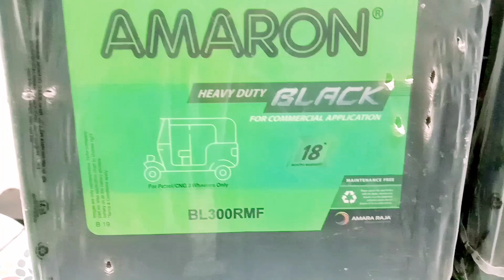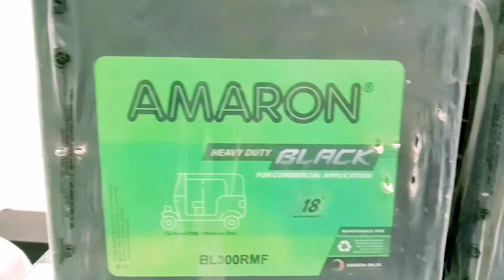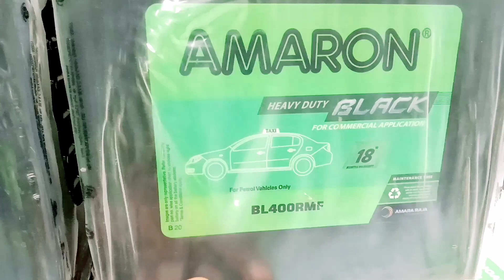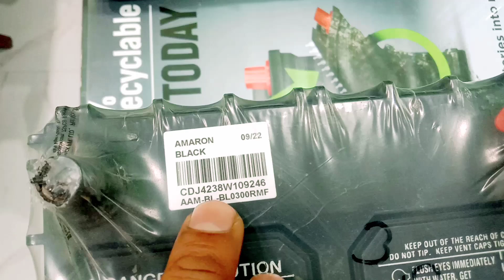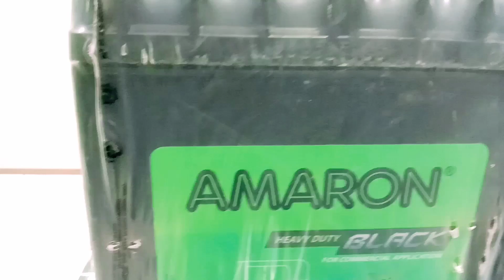Black 300 vs 400 Battery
The Video Content Has been made available informational and educational purposes only. amaron black 300R
amaron black 400R